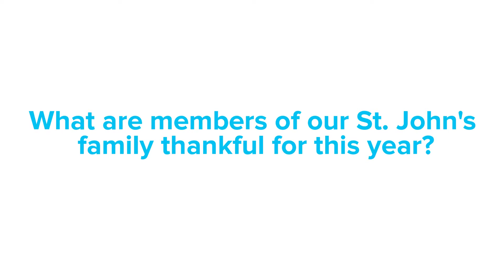A Thankful St. John's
We asked elders, staff members, and family at St. John's what they are thankful for this holiday season.